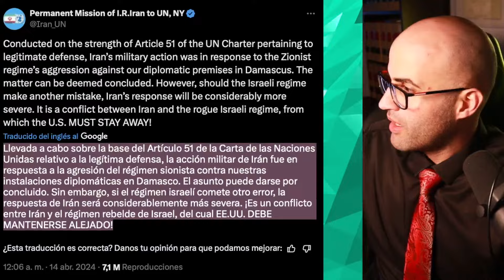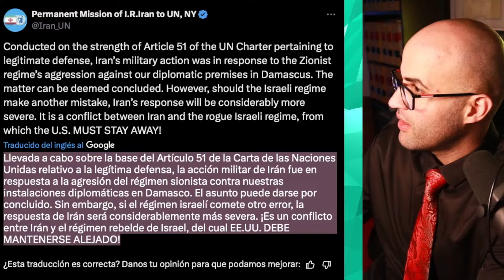ALERTA MÁXIMA: IRÁN ATACA A ISRAEL | GUERRA TOTAL EN UCRANIA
En este directo nos acompañará Juan Antonio Aguilar, director del Instituto Español de Geopolítica, para analizar las últimas informaciones sobre la guerra en Ucrania y la guerra en Oriente Medio.